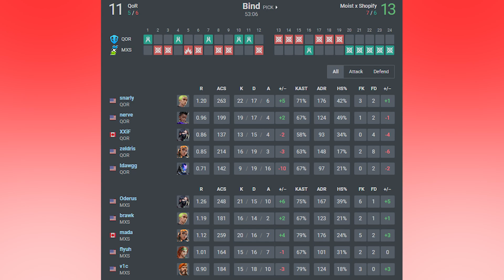Can MXS Close The Series? | MXS vs QoR | VCT NA Challengers Highlights!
Valorant Highlights of Game 2 on BIND of Moist x Shopify (MXS) vs QoR in the GROUP STAGE - Week 2 Day 2 of the Valorant VCT NA CHALLENGERS 2024 - SPLIT 1!

My Videos consist of Valorant VCT games (Pro Valorant Gameplay), which average about 30-70 minutes, condensed down to a 8-16 minute Valorant Highlight Montage so you can keep up to date with the Valorant Competitive scene even if you're tight on time!

I try to keep the focus on key moments, clutches, executes, retakes, thrifty rounds, funny moments and pistol rounds while also trying to ensure the story of the match is not lost on the viewer!

Highlight Videos are originally edited by myself and showcase the most entertaining and insightful portions of each game!
Each Video takes me quite some time to compile and edit so every view and sub is much appreciated!
(I spend 6-10hrs a day working on these edits!)

Catch up and keep up to date with your favourite teams across all regions or utilise these videos to learn how the best in the game play each map!

I'll be posting as many matches as I can. They will be sorted by map, region and tournament on my Channel page!

Every View and Sub is very much appreciated!